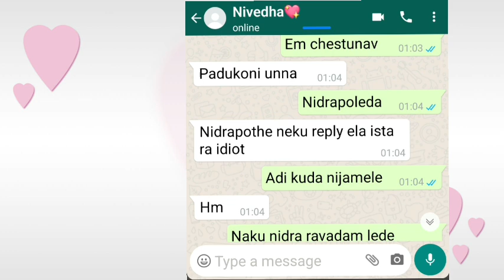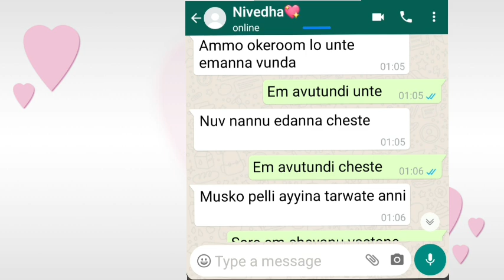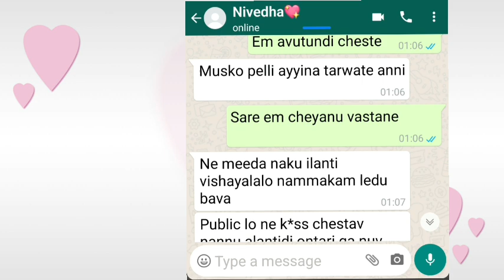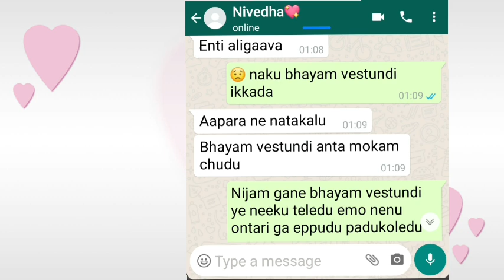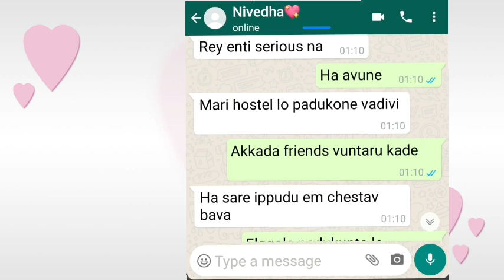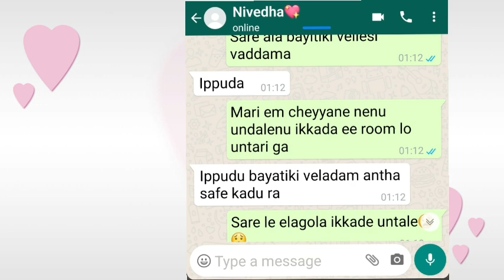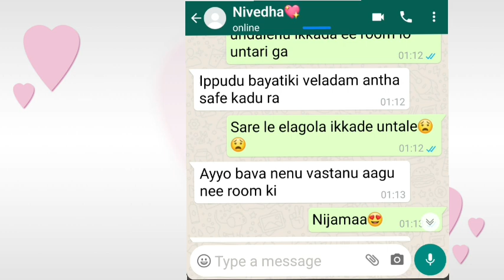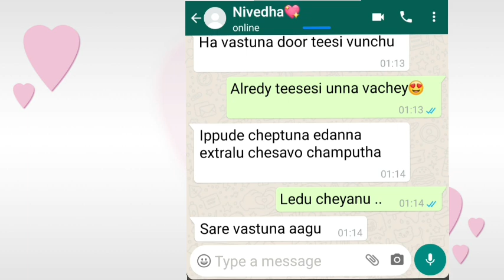Bava Mardhal 🙊 | Chinna Bava Chinna Mardhal -8 | Avis Chats